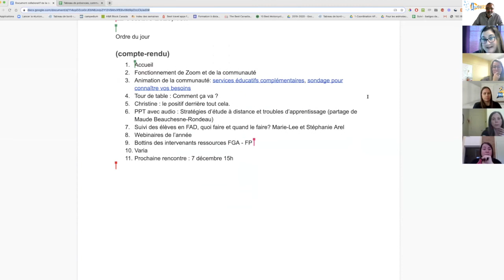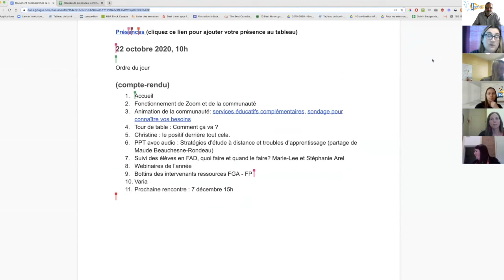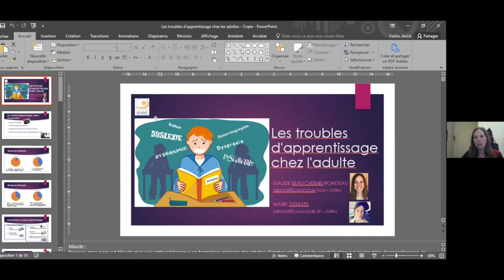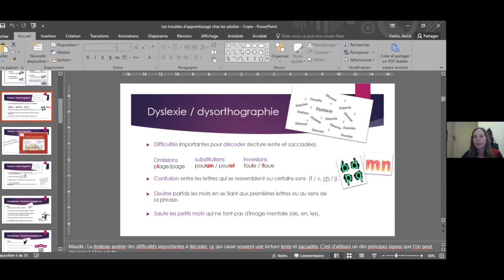Communauté Orthopédagogie, 22 octobre 2020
Rencontre de la communauté Orthopédagogie qui s'est tenue le 22 octobre 2020 dans le cadre des Après-cours FGA. Voir l'article complet sur le blogue